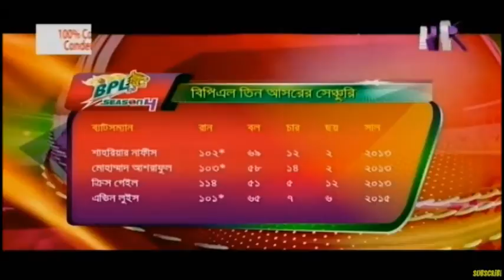Javed Omar Belim with Gazi Ashraf | Channel 9| Good Luck| BPL